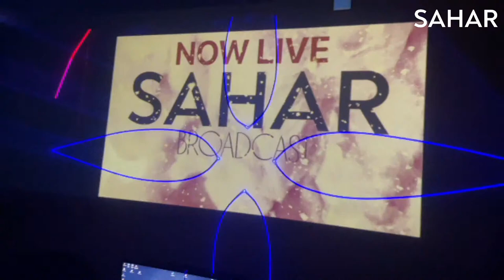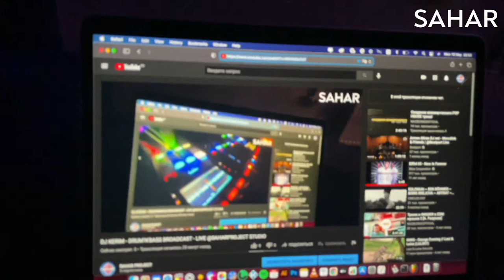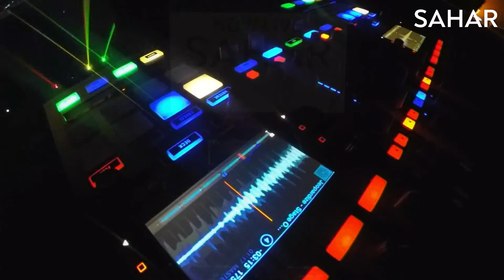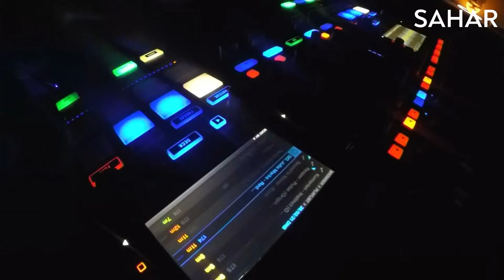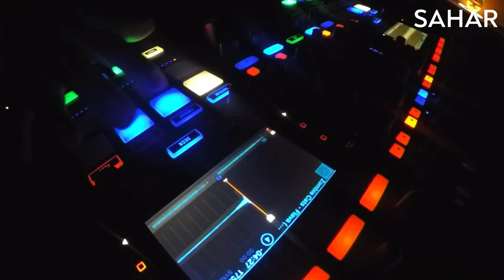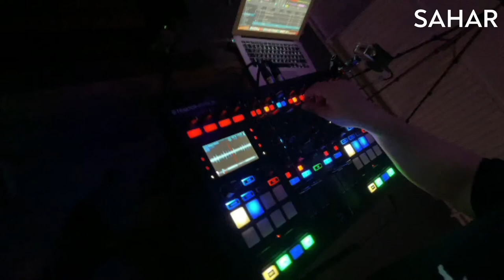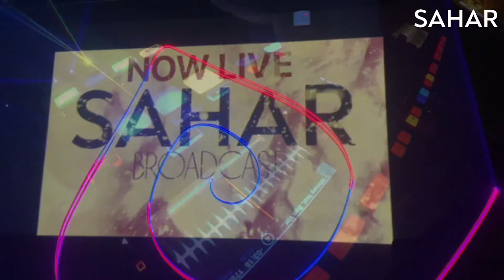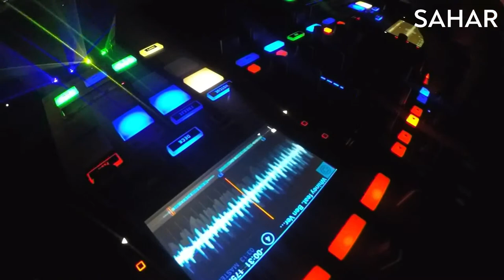DJ KERIM - DRUM'N'BASS BROADCAST - LIVE @SAHARPROJECT STUDIO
DJ сет от резидента @SAHARPROJECT "DJ KERIM"

Tracklist:

1.Darren Styles - Us Against The World (Protostar Remix)
2.Toronto Is Broken - Reminisce (ft. Natty Campbell)
3.CamelPhat, Lowes - Easier (Sub Focus Remix)
4.Deekline Brian Brainstorm & Specimen A ft. Sweetie Irie MC B-Live Killa P - Kill That Sound (Benny Page Remix) [Jungle Cakes]
5.Smooth, Zombie Cats, Sarah Pellicano - Make Me Move (Original Mix)
6.Beat Assassins - Heavyweight Sound (Phibes Remix)
7.Delta Heavy, Everyone You Know feat. ShockOne - Anarchy
8.Mampi Swift - Gangster (MNDSCP Remix)
9.Mizo - Horizon (Original Mix) [Eatbrain]
10.Tesen - Us
11.Chase & Status ft. Plan B - End Credits (VIP)
12.Evol Intent feat. Blip - Flipside (original mix)
13.Future Prophecies, Drumsound & Bassline Smith - Dreadlock (Drumsound & Bassline Smith Remix)
14.Drumsound & Bassline Smith - Run Tings
15.Ownglow - LA (Original Mix)
16.Nphect - Punchline
17.Smooth - Rougher (Original Mix)
18.Teddy Killerz, Nais - Bun Dem
19.Nu4m & Kije - Delirium (Original mix) [Invisible Recordings]
20.Jeopardize - Stage One
21.Kumarion - Instinct (Original Mix)
22.Reaper - Pulse (Original Mix)
23.Sound In Noise - Expert Killa
24.QO, Julia Marks - Red Lazers
25.Teddy Killerz - Back To Violence
26.No Concept - Falling
27.Mizo - Icy Wyrm
28.Zombie Cats - Flava (Original)
29.Encode - Magic Points
30.Whiney feat. Ben Verse - Deep End